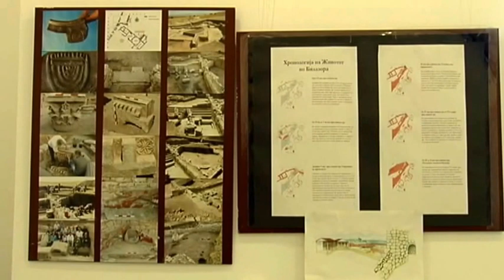OU Naroden Muzej Sveti Nikole- Intervju za Makedonskata Televizija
Poseta na MTV vo OU Naroden Muzej Sveti Nikole Noemvri 2015 - Intervju со Direktorot Aleksandar Arsov